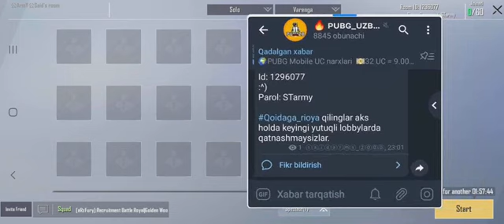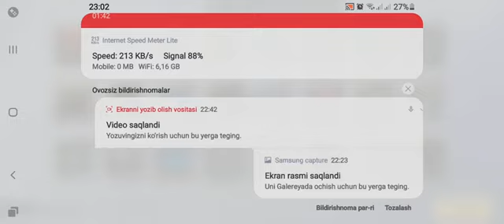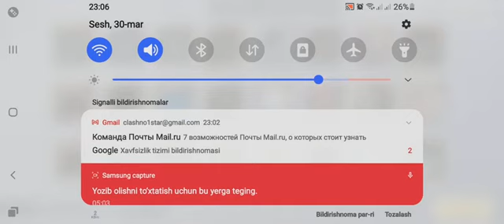Yutuqli lobby | Pubg Mobile LITE